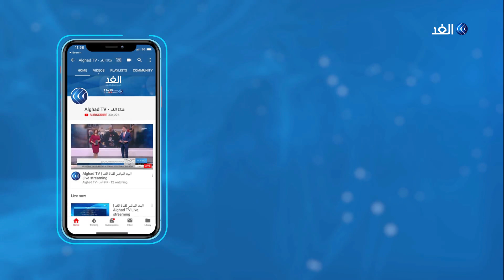مصر تطلع السفراء الأفارقة على موقفها من مفاوضات سد النهضة.. فما الهدف من ذلك؟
التقي وزير الخارجية المصري سامح_شكري، مع سفراء الدول الإفريقية المعتمدين لدى القاهرة لإطلاعهم على آخر مستجدات المفاوضات الخاصة بـ سد_النهضة الإثيوبي ، وأفاد بيان للخارجية المصرية بأن شكري استعرض آخر التطورات في ملف السد، وما بذلته مصر في هذا الصدد من جهود للتوصل إلى اتفاق متوازن يحقق مصالح الأطراف الثلاثة.. مزيد من التفاصيل تتحدث من القاهرة الدكتورة أماني الطويل مديرة البرنامج الأفريقي بمركز الأهرام للدراسات الاستراتيجية مع الإعلامي أحمد بصيلة.